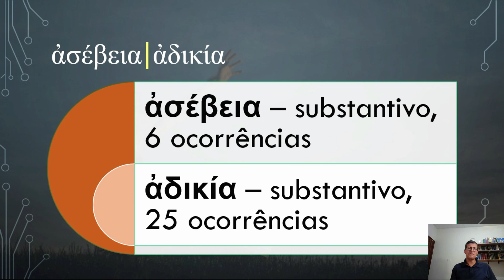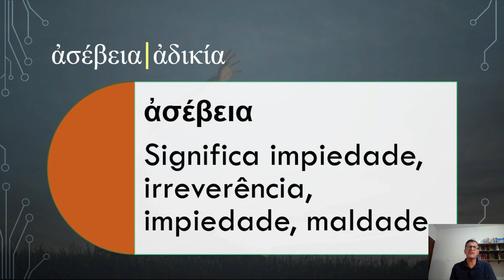Assébeia e adikía - Iniquidade e injustiça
Breve descrição dos termos gregos assébeia e adikía, respectivamente iniquidade e injustiça em nosso vernáculo.